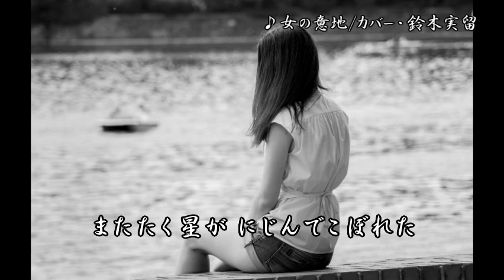女の意地/西田佐知子 カバー鈴木実留